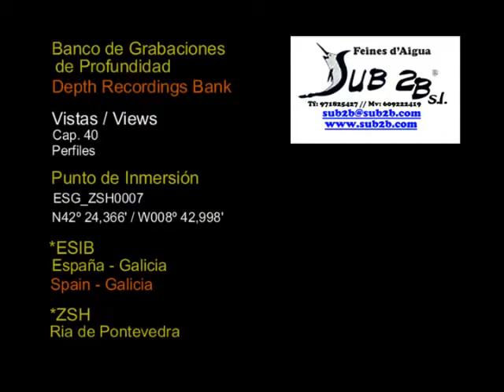Encuentros en las Profundidades: Cap. 40 Congrio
Encuentro con un congrio a -18m de profundidad en la ria de Pontevedra, Galicia, España.